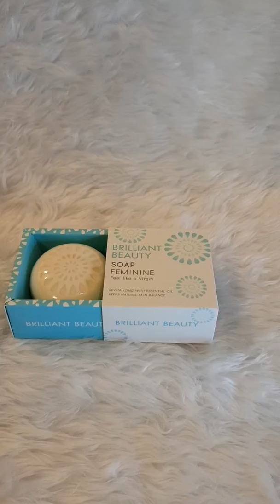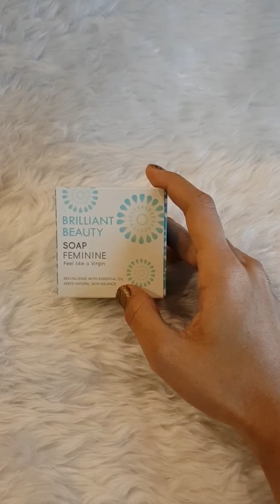Virginity Soap សាប៊ូព្រហ្មចារី